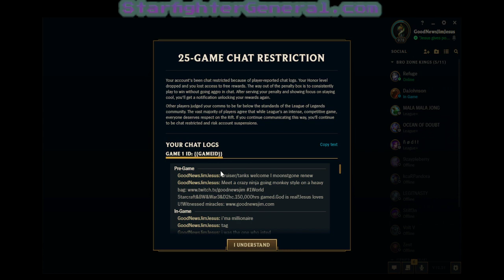THE SHOW and I face actual silvers! And Not hacking diamonds!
We run a guild. Opportunity: I can teach you how to make games for free better they teach at expensive universities. If you help us, you get revshare.

#1 Senna NA mastery I saw no hate ever in arcades. Choose love.  Also #1 world in Starcraft/Broodwar/Warcraft3/Diablo2/C&C3/SC2 2v2. No gamer has been #1 world in as many different high skill requring games that I know of.

Blizzard themselves shouted me out, proof of me being #1 world so many games

Censored on Twitter under hate speech for saying,"God is love. Jesus is Love. We should all love each other."

I also know God is real for a fact, want to believe that love leads to eternal life? You feel the power in love? Let me explain it